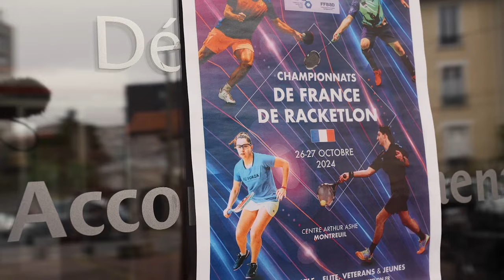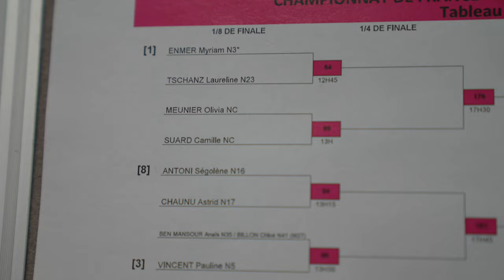Le Racketlon, quatre fois plus de raquettes 🏸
Vous connaissez forcément le triathlon, l’heptathlon ou encore le décathlon, mais connaissez-vous le racketlon ?  Destiné aux amoureux de sport de raquettes, cette nouvelle pratique s’implante de plus en plus en France et pourrait bien devenir dans les années à venir bien plus qu’une tendance...